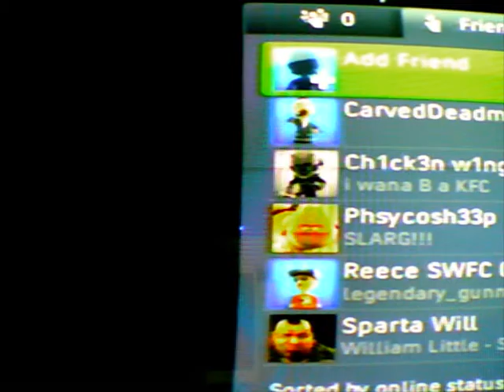halo 3 double mongoose mowdown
read the title it does exactly as it says on the tin     and if your wondering why i didnt get the achievement its coz i already had it and im not lying like the other videos i viewed about mongoose mowdown